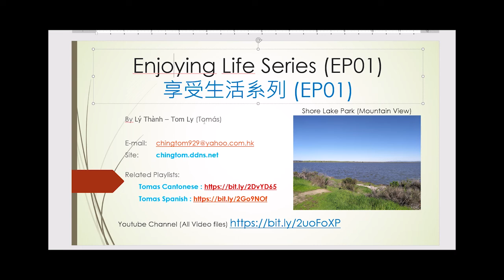Enjoy Life - ShoreLinePark EP01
Enjoy Life con Tomas
Travel to USA (West Shore) Mountain View and take a tour in a ShoreLine Lake Park.